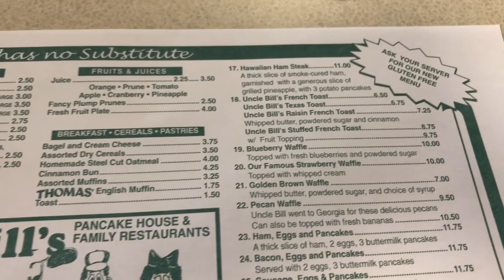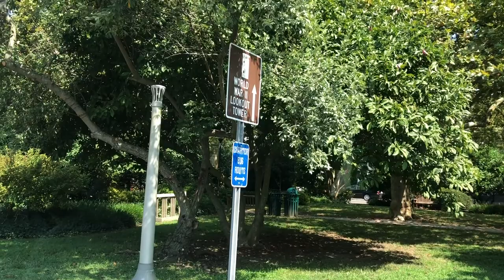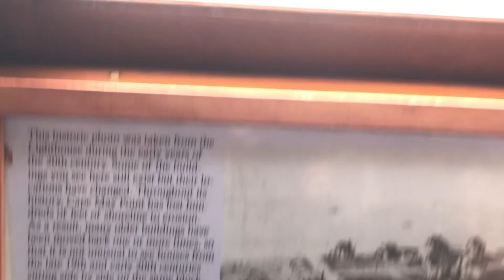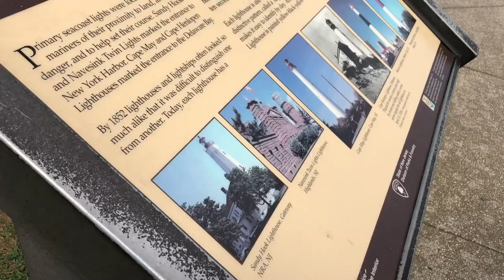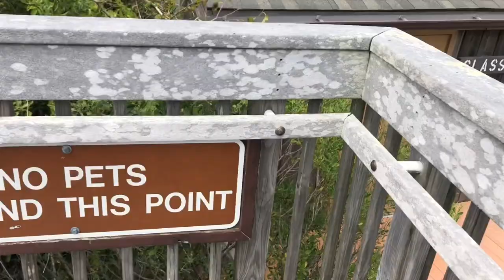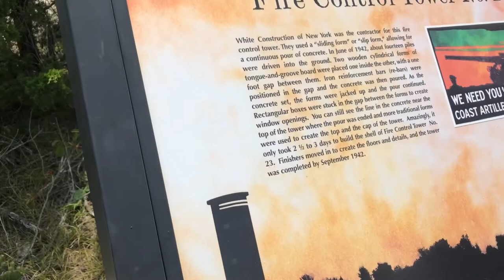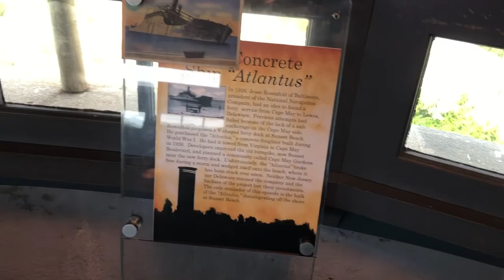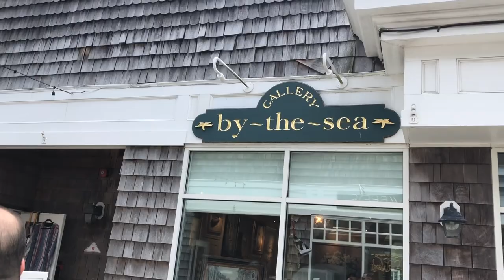MIKEY CAP’S “WILD” VACATION PART 2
This is part two of my Wildwood vacation plus we took a trip to Cape May city to look at the lighthouse and the World War II lookout tower and there was also an entertainment center with shops, restaurants and more!